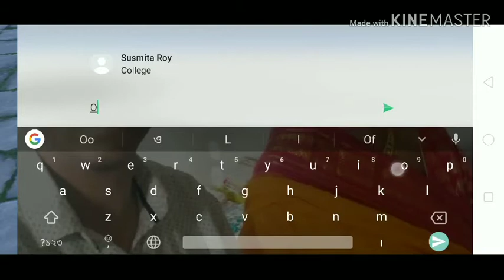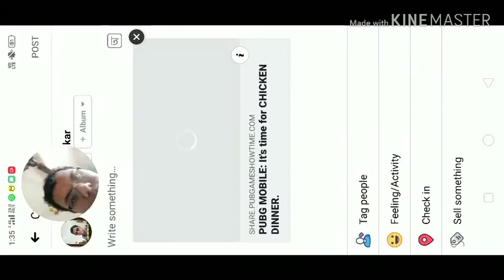Pubg Chicken dinner 11